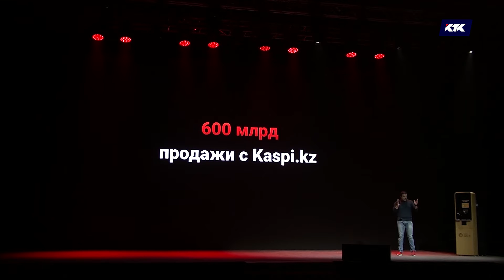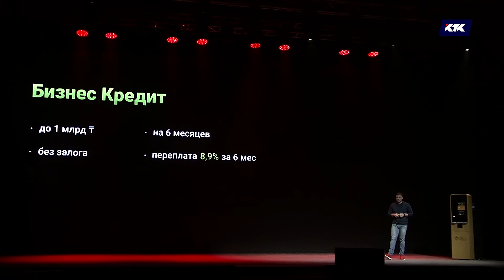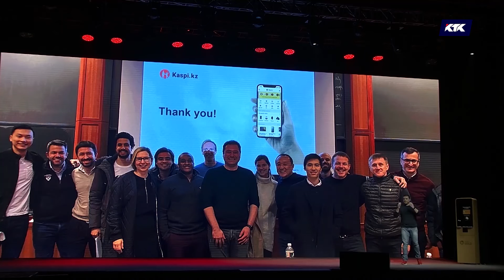Жыл сайынғы Kaspi.kz таныстырылымының ең маңызды сәттері – КТК репортажында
Жетекші КТК телеарнасында 2019 жылы 28 қарашада өткен жыл сайынғы Kaspi.kz таныстырылымы туралы сюжет жарыққа шықты.

Іс-шараның ең басты жаңалығы қазақстандық бизнесті қолдау бойынша Kaspi.kz-тің жоспарлары болды. Kaspi.kz 2020 жылды өз серіктестерін дамыту жылы деп жариялап, бизнеске несие беруді іске қосады. Одан басқа Kaspi.kz серіктестері Kaspi POS құрылғысын тегін алады.

Сондай-ақ репортажда Михаил Ломтадзе қазақстандықтардың өмірін одан да жеңіл әрі ыңғайлы ететін жаңа өнімдер жайлы баяндады. Осылайша, әлемде теңдесі жоқ бірегей құрылғылар – Kaspi Картоматтарда атаулы Kaspi Gold картасын 60 секундта алуға болады. Сауда жасау үшін алдағы уақытта Kaspi Gold иеленушілеріне карточканы өзімен бірге алудың қажеті болмайды: серіктестер дүкендерінде сатып алынған заттың құнын Kaspi QR арқылы Kaspi Gold-пен төлеуге болады.

Kaspi.kz-тің инновациялық өнімдері мен сервистері туралы тек Қазақстанда ғана айтып жатқан жоқ. Гарвард бизнес мектебінде Kaspi.kz жайлы кейс жазып, оны студенттерді оқыту бағдарламасына қосты.